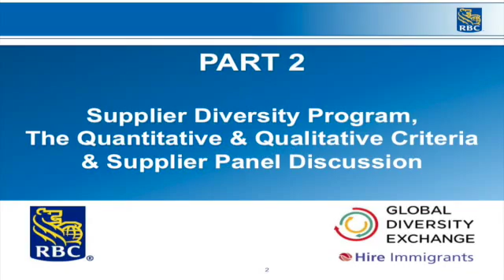Supplier Diversity Forum (Part 2)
In November 2015, RBC Royal Bank and Hire Immigrants at the Global Diversity Exchange hosted a Supplier Diversity Forum on the theme "Enabling the Growth of You Business." The event presented an opportunity to small business owners to share information, resources, methods and experiences on how to leverage supplier diversity policies to enable success, growth and competitive advantage. In these video clips, learn about supplier diversity and how becoming a certified diverse supplier can help your company win business.